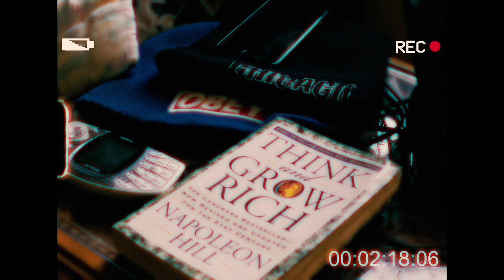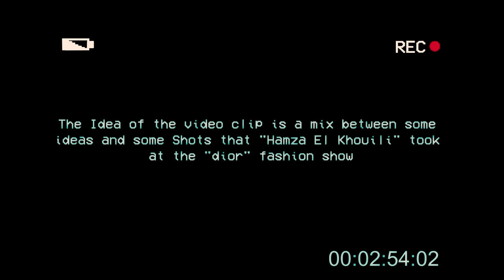LOUN - ACTRESS (Official Video Clip)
Watch Young LOUN  Official Music Video for "Actress"

Directed by: HAMZA ELKHOUILI
Produced By: J Grooves
Written by: LOUN
Recorded And Mixed by: LOUN @ , Casablanca